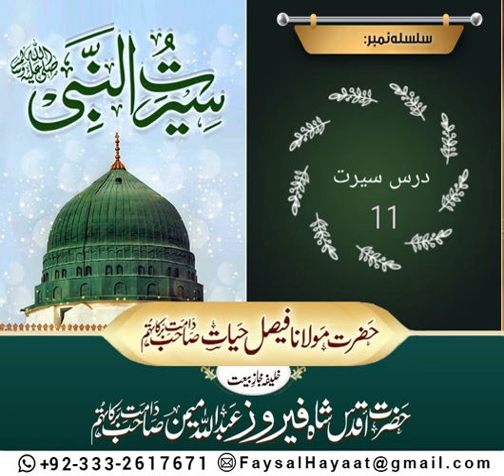Dars E Seerat 11 by Hazrat Molana Faisal Hayat Saheb db